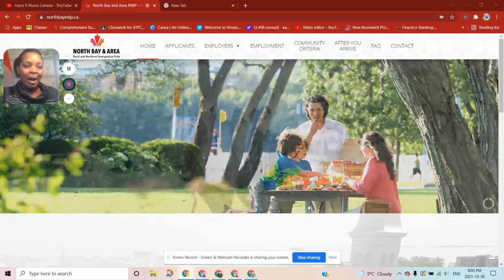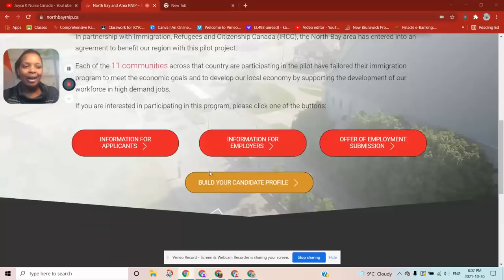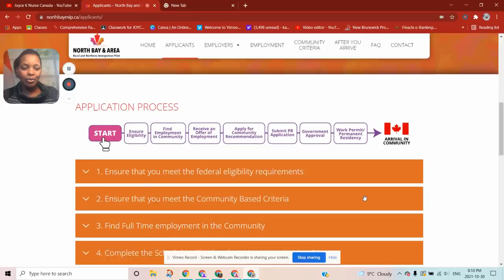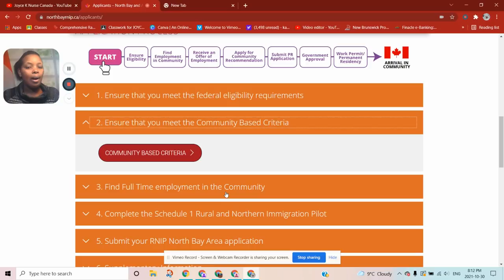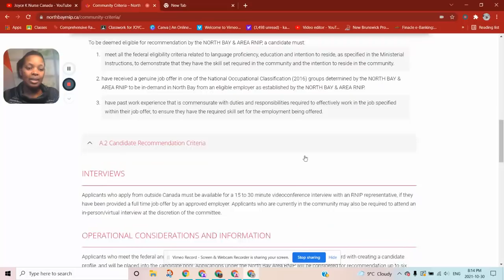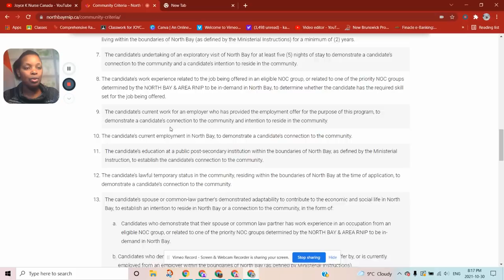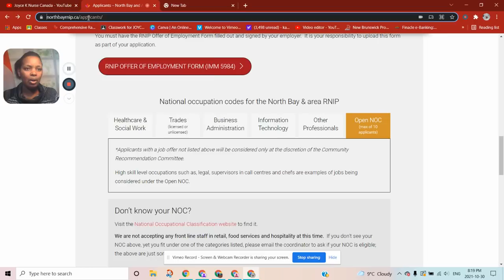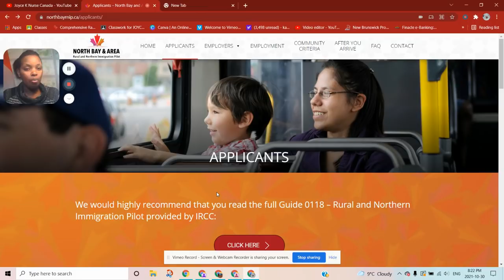APPLY FOR NON SKILLED JOBS IN NORTH BAY RURAL CANADA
HELEN CONTACTS,
IMMIGRATION AGENCY IN CANADA,
INTERNATIONAL STUDENT VISA APPLICATION , IF YOU WANT TO STUDY IN CANADA ( FOR STUDENTS)
I.e.